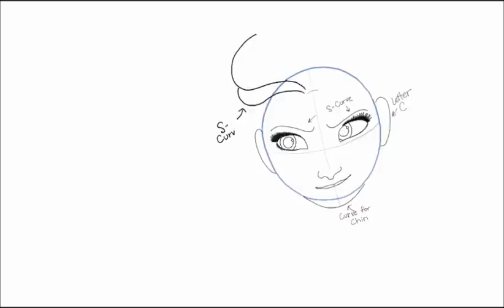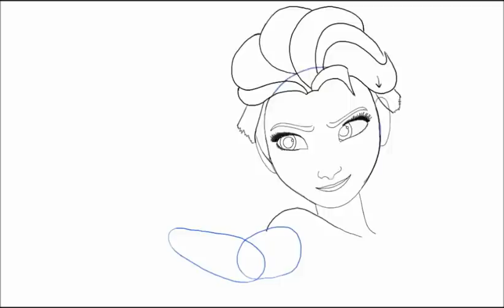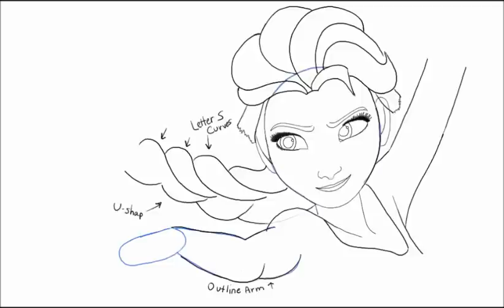How to Draw Elsa From Frozen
This drawing tutorial will teach you how to draw Elsa From Frozen. The Disney Movie Princess and Snow Queen.